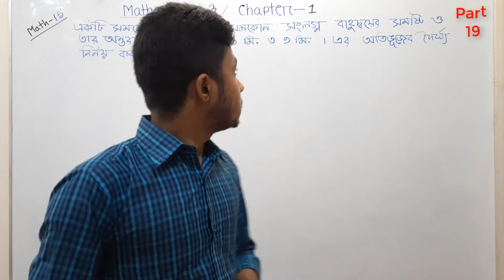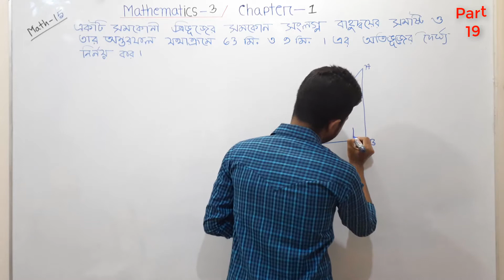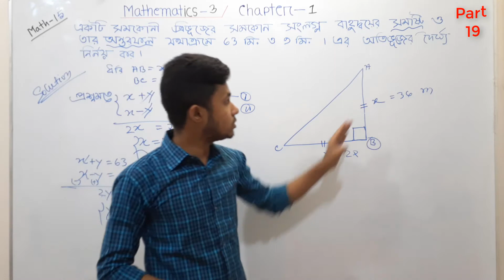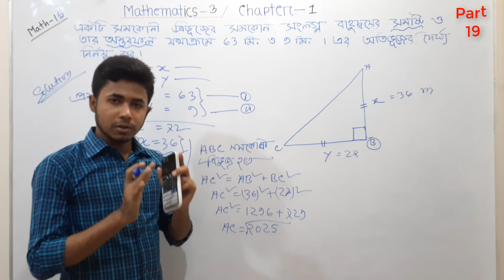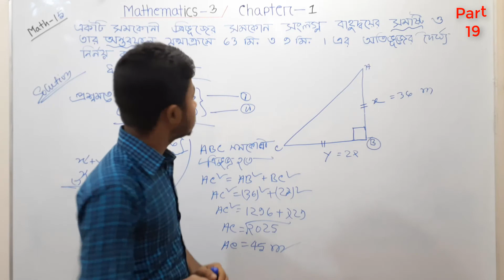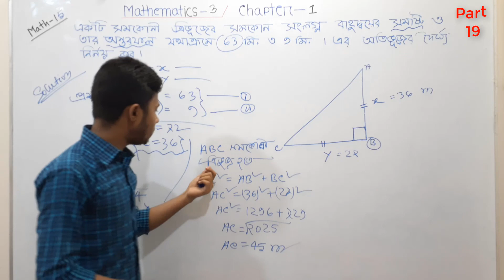ম্যাথমেটিক্স ৩_ত্রিভূজের ক্ষেত্রফল_১ম অধ্যায়_Part 19 | Polytechnic Math | Bangla Tutorial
এই অধ্যায়ের সকল Video দেখেতে ক্লিক করুন এই লিংকে
ϙϙϙϙϙϙϙϙϙϙϙϙϙϙϙϙϙϙϙϙϙϙϙϙϙϙϙϙϙϙϙϙϙϙϙϙϙϙϙϙϙϙϙϙϙϙϙϙϙϙϙϙϙϙϙϙϙϙϙϙ
ডিপ্লোমা ইন ইঞ্জিনিয়ারিং শিক্ষাক্রমের সকল টেকনোলজির ৩য় পর্বের জন্য ম্যাথমেটিক্স-৩ সাবজেক্টটি নির্ধারিত।  ভিডিওটিতে ম্যাথমেটিক্স-৩ সাবজেক্টের প্রথম অধ্যায়ের বিষমবাহু ও সমকোণী ত্রিভুজের ক্ষেত্রফল নির্ণয়ের সূত্র নিয়ে আলোচনা করা হয়েছে।যেসব সূত্র ব্যবহার করে ত্রিভুজের ক্ষেত্রফল নির্ণয় করা হয় সেগুলোই ত্রিভুজের ক্ষেত্রফলের সূত্র বলে পরিচিত। দ্বিমাত্রিক জ্যামিতিতে বেশ কয়েক ধরণের ত্রিভুজ বিরাজমান। ভিন্ন ভিন্ন ত্রিভুজের ক্ষেত্রফলের সূত্র প্রয়োগ করে ভিন্ন ভিন্ন ত্রিভুজের ক্ষেত্রফল নির্ণয় করা হয়।
সমতলীয় জ্যামিতির ভাষায় তিনটি সরলরেখা দ্বারা আবদ্ধ চিত্রকে ত্রিভুজ বলা হয়। এটি একটি বহুভুজ, যার তিনটি ছেদচিহ্ন ও তিনটি প্রান্ত থাকে। দ্বি-মাত্রিক তলে ত্রিভুজের তিনটি কোণের সমষ্টি ১৮০ ° বা দুই সমকোণ। এক সময় কেবল ইউক্লিডীয় জ্যামিতিতেই ত্রিভুজ নিয়ে আলোচনা করা হত। কিন্তু নিকোলাই লোবাচেভস্কি সহ অন্যান্য জ্যামিতি বিশেষজ্ঞদের অবদানের ফলে অসমতলীয় জ্যামিতিতেও বর্তমানে ত্রিভুজ নিয়ে আলোচনা করা হয়। এ ধরনের তলে ত্রিভুজের তিন কোণের সমষ্টি দুই সমকোণ নয়। অথচ ইউক্লিডীয় জ্যামিতির মূল ভিত্তিই হচ্ছে এই ধারণাটি।
ত্রিভুজের সংজ্ঞাঃ তিনটি বাহু ও তিনটি কোন দ্বারা আবদ্ধ কোন ক্ষেত্রকে ত্রিভুজ বলে।
ত্রিভুজের প্রকারভেদঃ
বাহুভেদে ত্রিভুজ তিন প্রকার, যথাঃ
১) সমবাহু ত্রিভুজ
২)সমদ্বিবাহু ত্রিভুজ
৩) বিষমবাহু ত্রিভুজ
কোনের উপর ভিত্তি করে ত্রিভুজ তিন প্রকার,যথাঃ
১) সমকোণী ত্রিভুজ
২) সুক্ষকোণী ত্রিভুজ
৩) স্থুলকোণী ত্রিভুজ
The Mathematics-3 subject is prescribed for the 3rd phase of all the technologies in the Diploma in Engineering course. The video discusses the formula for finding the area of ​​equilateral and right triangles in the first chapter of Mathematics-3 subject. The formulas used to determine the area of ​​a triangle are known as the formula for the area of ​​a triangle. There are several types of triangles in two-dimensional geometry. The area of ​​different triangles is determined by applying the formula for the area of ​​different triangles.
In the language of plane geometry, a figure bounded by three straight lines is called a triangle. It is a polygon with three intersections and three edges. The sum of the three angles of a triangle on a two-dimensional plane is 180 ° or two right angles. At one time triangles were discussed only in Euclidean geometry. But as a result of the contributions of other geometry experts, including Nikolai Lobachevsky, triangles are now also discussed in asymmetrical geometry. In such a plane, the sum of the three angles of the triangle is not two right angles. But this idea is the main basis of Euclidean geometry.
Definition of a triangle: A field bounded by three arms and three angles is called a triangle.
There are three types of triangles in the arms, viz
1) Equilateral triangle
2) Isosceles triangle
3) Equilateral triangle
There are three types of triangles based on angles, viz
1) A right triangle
2) Right angled triangle
3) Obtuse triangle